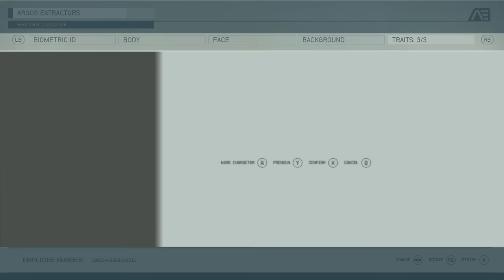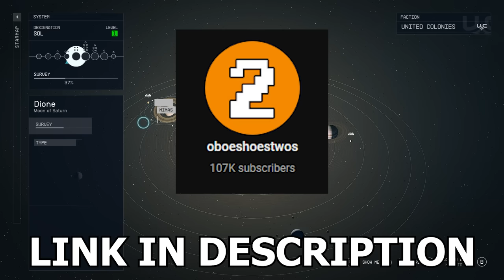Starfield is a better version of Fallout 4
Starfield is the No Man's Sky of Star Citizens.